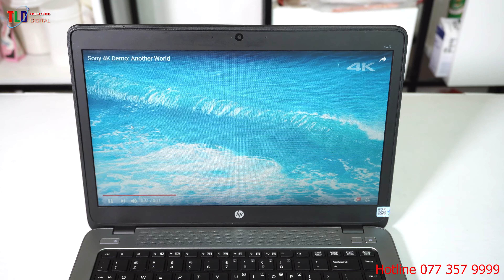Laptop HP Elitebook 840 G1 Rẻ Đẹp Làm Được Việc Đồ Hoạ Cơ Bản Chơi Games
Laptop HP Elitbook 840 G1 điểm đặc biệt là máy được sản xuất cho thị trường Mỹ chất lượng và tiêu chuẩn cao hơn rất nhiều, Được mệnh danh là Ultrabook của HP siêu mỏng nặng 1,58KG  nhưng lại được trang bị cấu hình  máy mới nhất, Với CPU core i5 thế hệ 4 Haswell 4300U tích kiệm điện cho thời lượng Pin 6h, Ram máy là 4 Hoặc 8GB tuỳ trọn. Ổ cứng 128GB ssd tốc độ cao, điểm hay và sang trọng ở máy đó là tích hợp bàn phím Led, và chuột cảm ứng đa điểm trạm như trên màn hình iPhone. Tích hợp đồ hoạ intel Granphics 4400 1GB màn hình HD+ 14,0'' 1600-900. Mình thấy máy rất hợp với các bạn làm văn phòng, học sinh, sinh viên, bán hàng Online, bạn nào hay phải đi công tác dùng thì tuyệt vời.

CPU Intel Core i5 4310u 2.0Ghz, Turbo Bost 3.0Ghz, 3MB Cache Haswell Gen 4
RAM  4 GB DDR3 1600 MHz up to 16 GB
Hard Disk SSHD 500 GB 7200 rpm
VGA Intel HD Graphics 4400 1.7G
LCD 14 inch Anti Glare HD+
OS Win 8 64bit - License
Wifi Wireless-N Wi-Fi (802.11b/g/n/ac) for connectivity
Lan Ethernet (10/100/1000), Bluetooth 4.0
Battery Up to 8 hours of battery life (6-cell)
Options  WCam , Keyboard Light, Card Reader...Full options
Warranty 2017 FULL BOX, 1.4kg

Giới thiệu về HP Elitbook 840 G1

Trên thị trường máy tính xách tay hiện nay chắc bạn không còn lạ lẫm với sản phẩm Ultrabook, có màn hình từ 11 đến 13 inch, một điều hiển nhiên các dòng sản phẩm này thường có trọng lượng và kích thước nhỏ gọn nhất có thể. Tuy nhiên vì một số lí do, HP đang rất được ưa chuộng bởi mẫu thiết kế Ultrabook với màn hình 14 inch, chẳng hạn như sản phẩm mớiElitebook 840 G1.
Vì Hp Elitebook 840 G1 được sản xuất ra dành cho người kinh doanh vẫn rất thuận tiện để có thể mang theo bên người dễ dàng hơn, máy có độ mỏng 21mm, nặng 1,58kg. Không hề có gì đáng ngại khi bạn muốn mang theo nó khi đi làm hay đi du lịch và điều tuyệt hơn nữa bạn có thể lướt web với màn hình chất lượng cao 14 inch chuẩn HD.
Thiết kế cứng cáp
Mặc dù có kích thước nhỏ gọn nhưng máy có phần khung vô cùng cứng cáp, theo nhà sản xuaất cho biết chiếc Hp Elitebook 840 G1 đã được công nhận bởi Bộ Quốc Phòng Mỹ về tiêu chuẩn MIL-STD 810G, trong đó bao gồm các bài kiểm tra chỉ số về khả năng chống sốc va chạm và nhiệt độ. Màn hình được bảo vệ bởi một lớp Anti Glare bền bỉ, bàn phím được thiết kế chống nước, từng phím có khoảng cách rất hợp lý cùng độ nảy tốt, khi gõ khá êm tay, điều này giúp bạn đánh máy nhanh hơn và không bị mỏi khi phải sử dụng trong khoang thời gian dài. Bên cạnh đấy Hp Elitebook 840 G1 còn được trang bị một webcam 720p cho bạn được những hình sắc nét khi chat thoại với bạn bè và người thân của mình.
Màn hình sắc nét tuyệt vời
Điểm dầu tiên khi bạn chọn mua một chiếc máy tính xách tay thì chất lượng màn hình là một yếu tố quan trọng không thể bỏ qua, Hp Elitebook 840 G1 sẽ không làm bạn thất vọng về điều đó. Màn hình hiển thị độ phân giải 1600x900 mang đến cho bạn hình ảnh sắc nét tươi sáng với góc nhìn toàn diện xuất sắc. Màn hình hiển thị rất đẹp khi xem các bộ phim HD, do đóHp Elitebook 840 G1 cũng sẽ rất phù hợp với các bài thuyết trình kinh doanh hoặc các ứng dụng đồ họa hoặc chương trình chỉnh sửa video.

Bàn phím không thấm nước, khá nhám nhưng nó vẫn rất tiện dụng cho tay sử dụng, bao gồm một con trỏ dính cùng với bốn nút trackpad. Hệ thống loa âm thanh stereo hơi bé một chút, nhưng chúng hoàn toàn phù hợp cho các bài thuyết trình hay khi bạn muốn xem video thư giãn lúc được nghỉ ngơi.

Các cổng kết nối

Hp Elitebook 840 G1 cũng có khả năng kết nối tốt hơn so với nhiều Ultrabooks khác, nó có sẵn Gigabit Ethernet cho hệ thống mạng dây văn phòng, và 4 cổng USB 3.0, cả VGA và giao diện DisplayPort để kết nối với một màn hình lớn hơn.

Có khá nhiều tính năng bảo mật bổ sung cho người dùng đặc biệt là trong kinh doanh. Cũng như các cảm biến dấu vân tay nhỏ rời rạc trên góc bên phải của bàn phím, chương trình cài đặt bảo mật của HP cũng cho phép bạn mã hóa các nội dung của ổ đĩa cứng, hạn chế khả năng sao chép tập tin vào ổ đĩa USB di động, và vĩnh viễn xóa các tập tin để chúng không bao giờ hồi phục được.

Kết luận

Công bằng mà nói, một khi Hp Elitebook 840 G1 hoạt động đúng như thiết kế của nó, bạn hoàn toàn có thể cảm thấy hài lòng về tính năng cũng như tốc độ của nó. Sự kết hợp của bộ vi xử lý Core i5 và cHIP đồ họa HD4400 làm cho Hp Elitebook 840 G1 có khả năng xử lý ứng dụng tốt hơn như chỉnh sửa video và thuyết trình video powerpoint. Nó thậm chí còn có thể chơi game có cấu hình nặng rất mượt mà, với hệ thống linh hoạt 38Ffps khi chạy chương trình Stalker ở độ phân giải 1600x900.